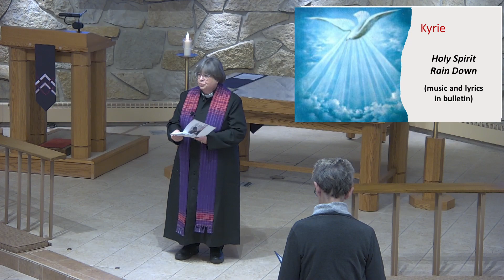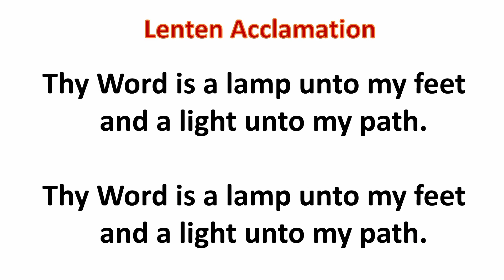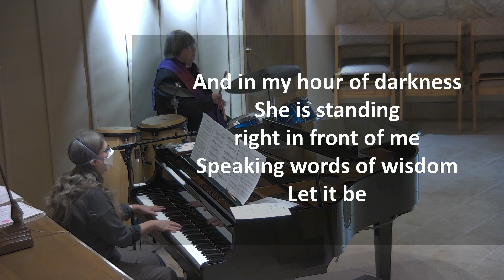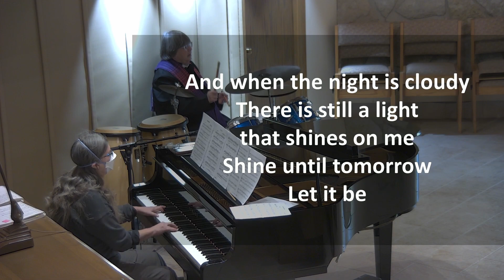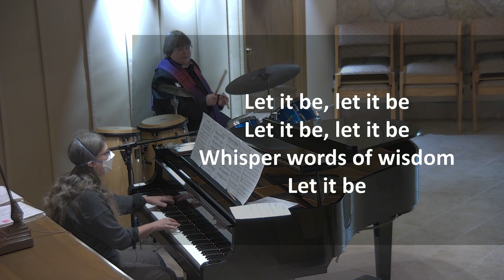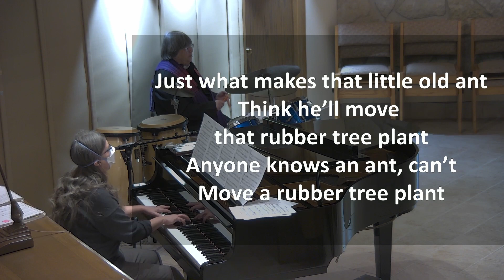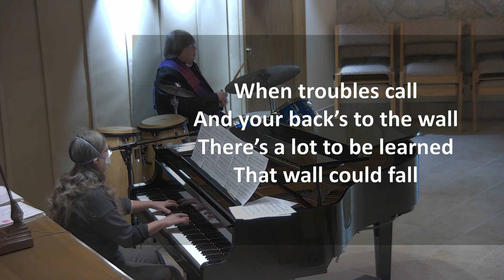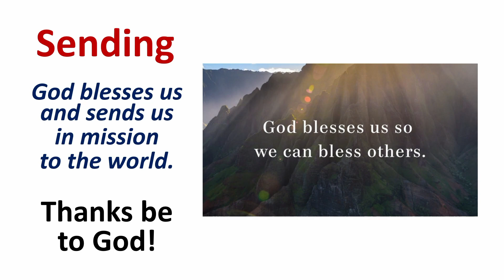Feb 21 2024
St.Paul's Lutheran